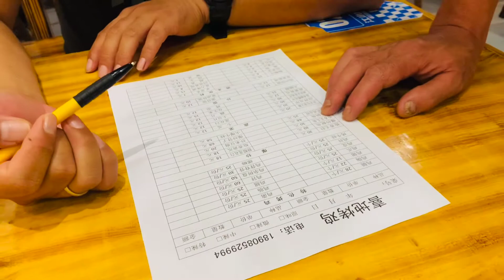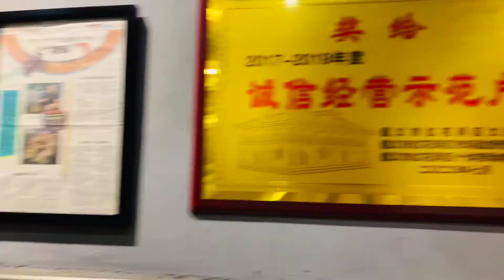鸡腿卖到28元的遵义烤鸡店 开了8年 生意红火去晚了就要排队等位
喜地烤鸡店在遵义算是小有名气，据说生意非常火爆。到了遵义，老魏自然不会放过这家店。我们在傍晚的时候走进了这家店，里面已经是人头攒动，食客们络绎不绝。这里的一条的鸡腿儿就要28元，老魏觉得有点儿小贵，但是当我吃到嘴里的时候，它的口感、肉质、味道完全的征服了我，所以还算是物有所值的